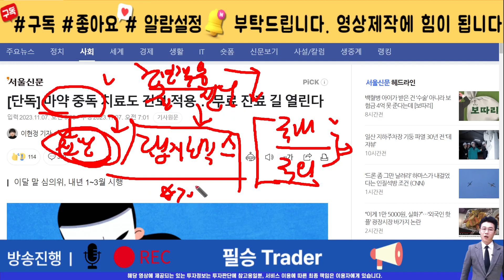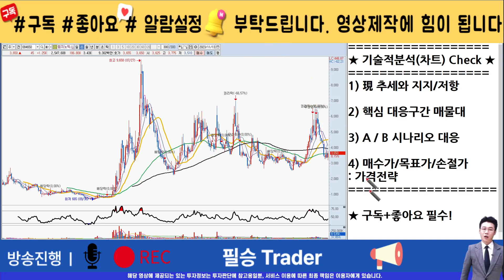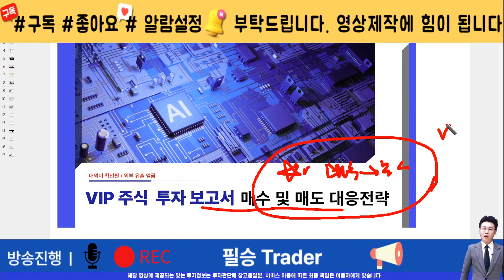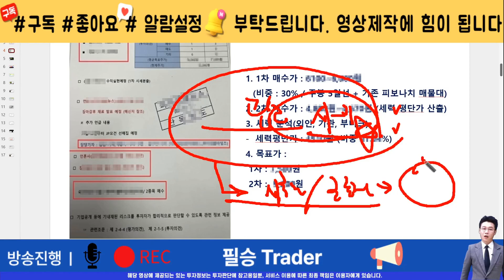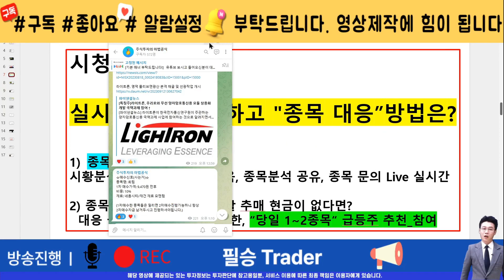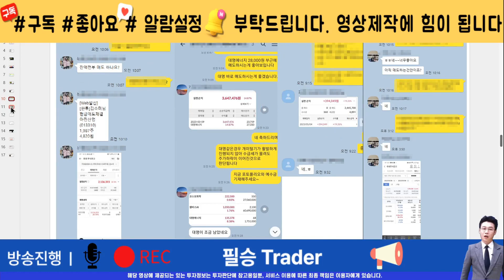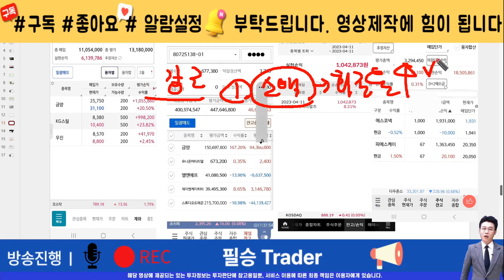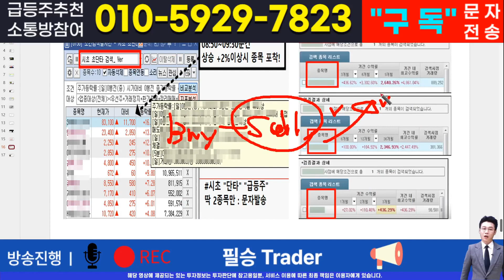랩지노믹스[주식]랩지노믹스 - 핵심 대응전략과 차후 모멘텀! 영상 반드시 확인하면 수익냅니다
실시간 구독자소통 카톡방 투자정보 텔레그램